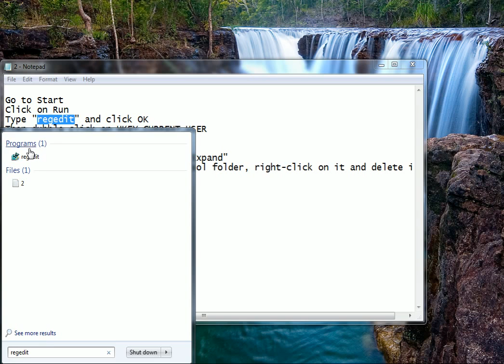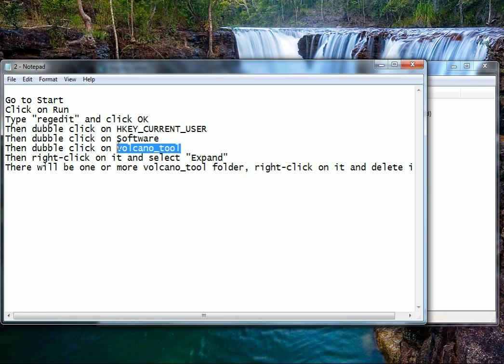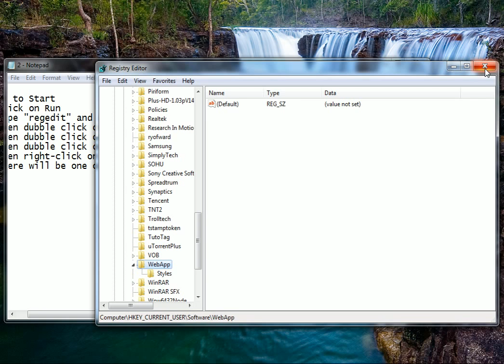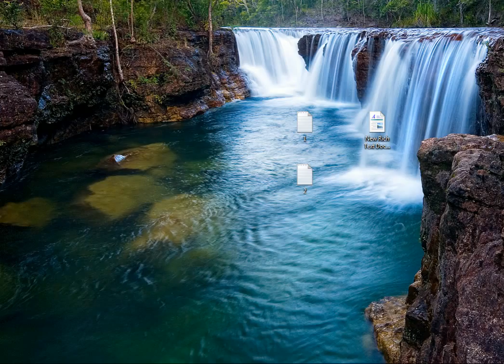Volcano , INVALID LICENCE DATA4 Delete Volcano file from registry 100% Working